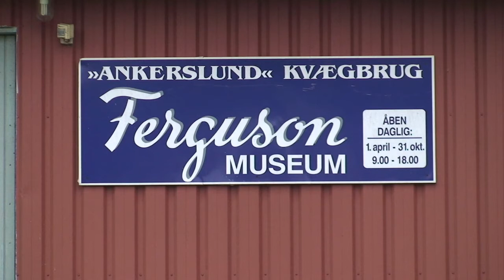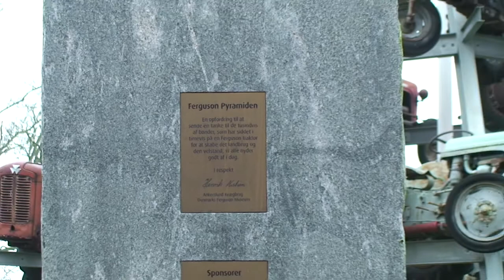TV Horsens - Danmarks Ferguson Museum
"Den lille grå" der mekaniserede det danske landbrug har sit eget museum, hvor man kan se eller gense bedstefars Ferguson - ren nostalgi.